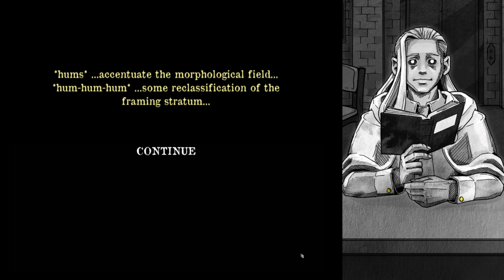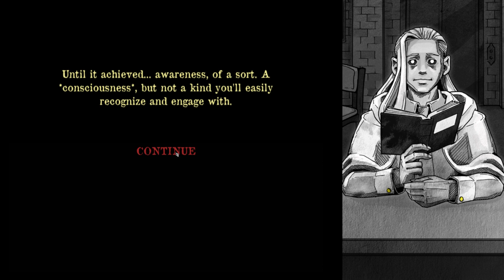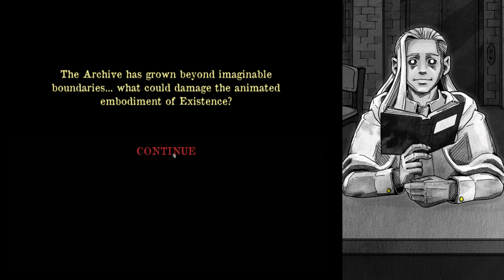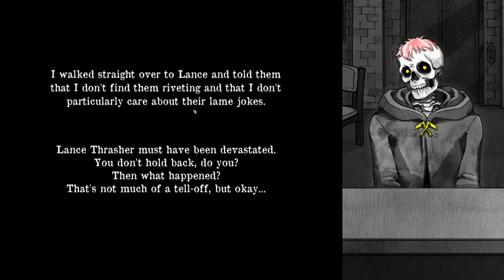Hearing Some Stories ~ Death and Taxes [Episode 3]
Death and Taxes is a short narrative-based game, where you become a Grim Reaper in an office job position. The job is to decide which people are going to live or die. The consequences of the choices are yours to bear, while the mystery of your incarnation awaits revelation!